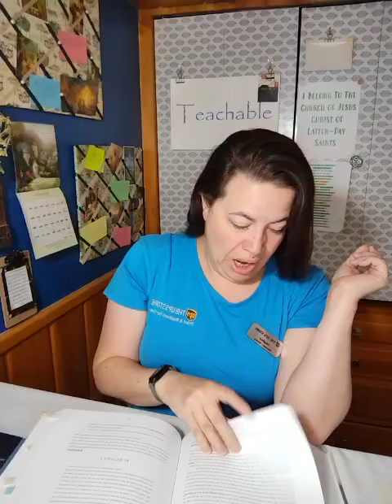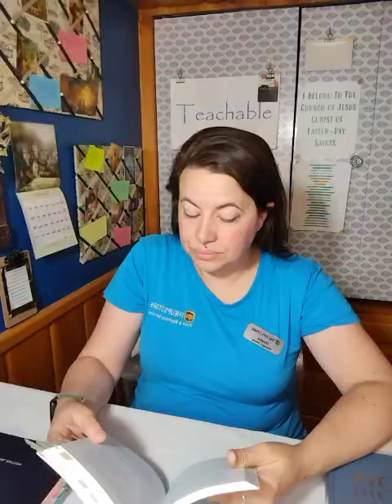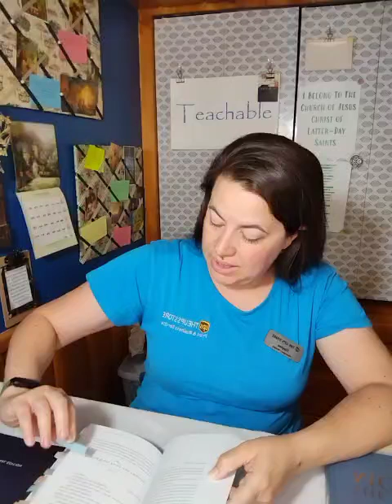CFM The Book of Mormon: Helaman 14:1-15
Name of the Week: My Well Beloved
Hymn of the Week: Savior, Redeemer of My Soul

During General Conference I like to set goals for the next 6 months. In the April Conference it was impressed upon me that I need to strengthen my relationship with Heavenly Father and Jesus Christ, improve my prayers, to learn my covenants and to "live inside them." To achieve these goals I've set a plan that I believe Heavenly Father has guided me towards.
⭐First Goals: Is to study the names of Christ that I have found while doing my personal scripture study. Each Sunday I will randomly pick from a list I have created, study all I can about it, and pray that name back to Him. If it's "Deliverer", for example then I will call Jesus and Heavenly Father "My Deliverer" in my prayers and look for ways He/They are that to me each day.
⭐ Second Goal: Is to pray a hymn. One day while listening to hymns I was like "That's a prayer. I wish I could pray like that." So, I've gone through the hymnal and YouTube subscriber suggestions and picked 24 hymns I would love to model my prayers after. I will be listening to these hymns, praying them and finding ways to incorporate their meanings into my prayer life.
⭐Third Goal: Is to go learn my covenants and "live inside them." In the most basic sense I know what the covenants I've made with Heavenly Father are but in Conference I felt the inspiration to really learn what they are and to incorporate those principles more deliberately in my life. I'll start on this one once I get a handle on the other two.
If you would like to join me in these goals I would be so honored! Thank you for joining me on my journey!